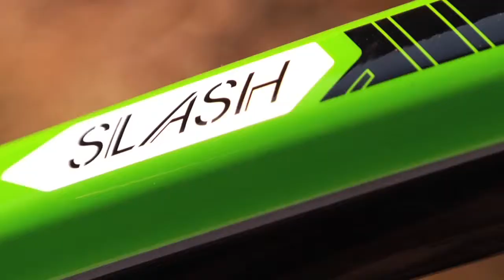Mountain Bike Action 2012 Trek Bicyles.mp4